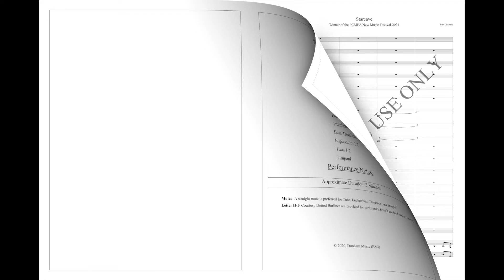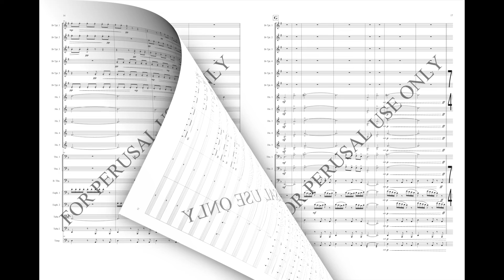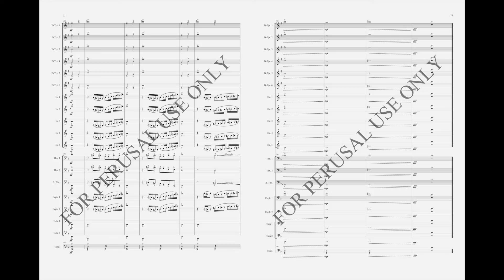Starcave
By: Ben Dunham
For Grade 5 Brass Choir
Winner of the PCMEA New Music Festival 2021

Program Notes:
Inspired by the work “Starcave” by Paul Lehr, Starcave is a fanfare dedicated to the wonders of a scientific and
futuristic universe. The piece is written to be unpredictable and is meant to imitate the aurora of sounds found
within this piece of artwork. From the crashing waves of the open sea, to reaching the grandeur of the towering
castle, this piece captures it all in this exhilarating fanfare.